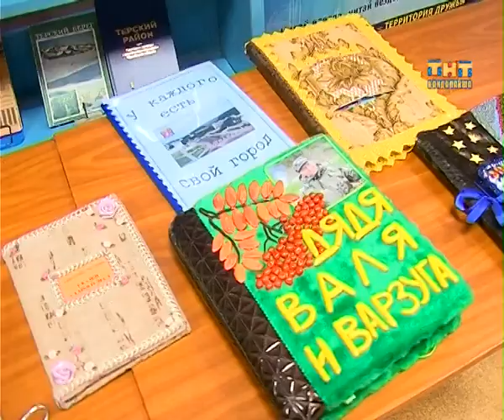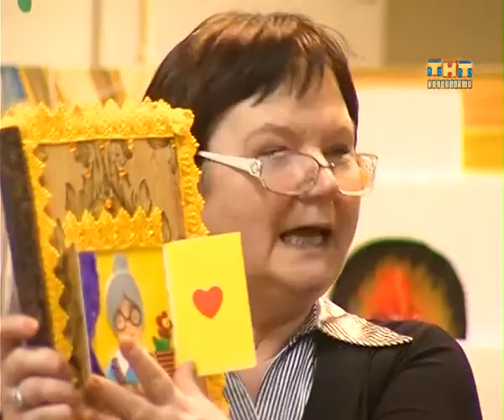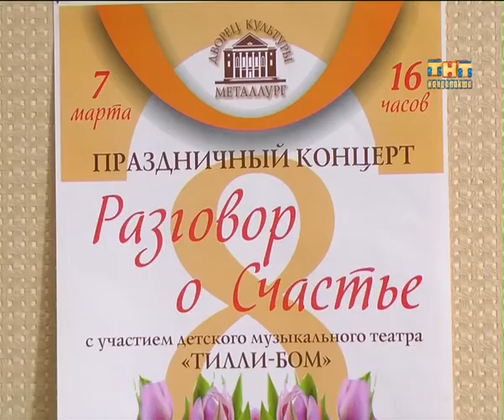Пульс города 2013.03.04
Информационная программа "Пульс города" от 4 марта  2013 г.
- На старте железные кони! Первый этап Чемпионата области по мотокроссу состоялся;
- Ловкость, точность, позитив! В Кандалакше прошёл молодёжный турнир «Страйк».
- 16й международный конкурс детской рукописной книги продолжается. Участниками этого творческого конкурса стали и ребята из Кандалакшского района;
- Финальный, шестой этап Кубка мира по натурбану завершился в Румынии;
- чтобы длинные выходные прошли интересно и празднично работники культуры подготовили для кандалакшан ряд мероприятий;
- Оседлать аргамак и первым приехать на старт. Чья семейная команда оказалась самой быстрой?